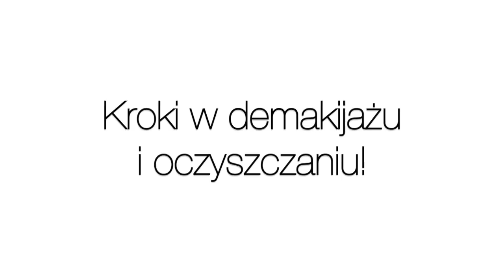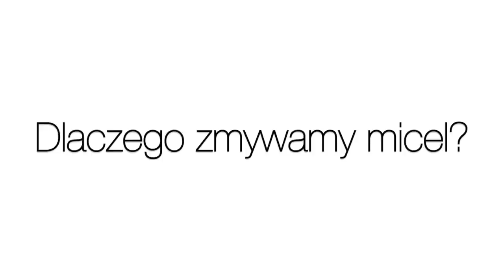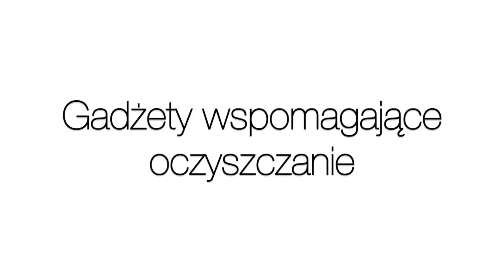1 KROK - OCZYSZCZANIE SKÓRY 🛀🏼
** Dziś zapraszam Was na film dotyczący prawidłowej pielęgnacji i dziś porozmawiamy o 1 kroku, czyli oczyszczaniu skóry i demakijażu **

Muzyka w filmie:
Song: ES_For Jack